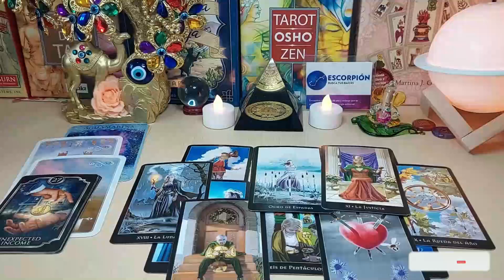TAURUS 😳HUMILIATED BY THE 3RD PARTY THEY CHOSE OVER U. THEY GOT SUPER PLAYED🥺JULY 2023 TAROT READING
Taurus Love
Taurus 2023
Taurus today
Taurus JULY